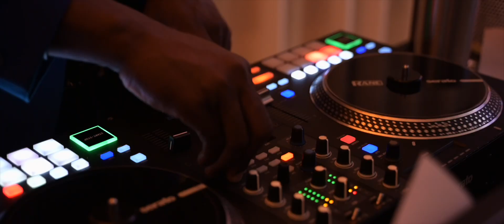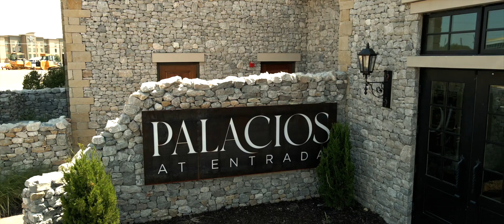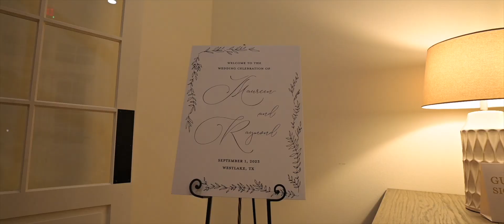Maureen & Raymond WEDDING FILM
Shot using the Nikon z6ii